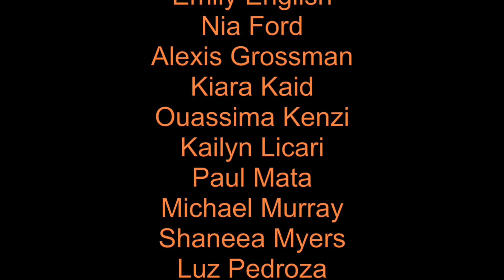Chief TV 10-25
Halloween Cliche, Bullying